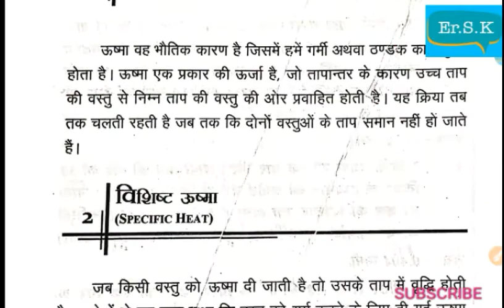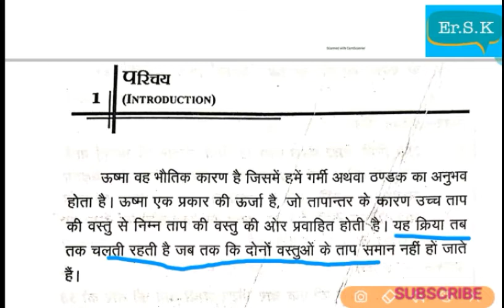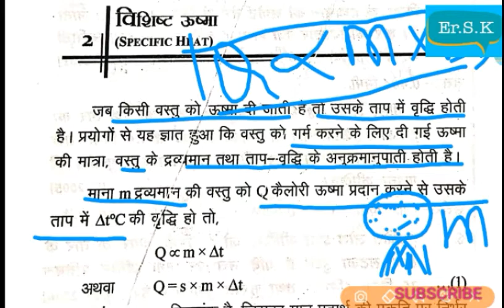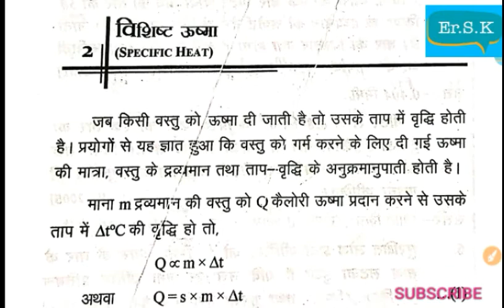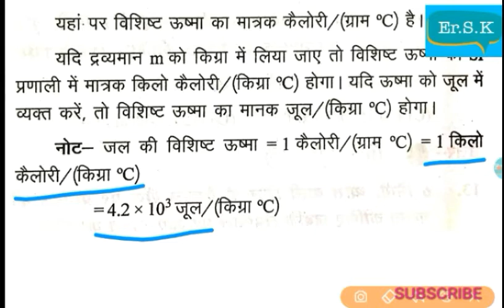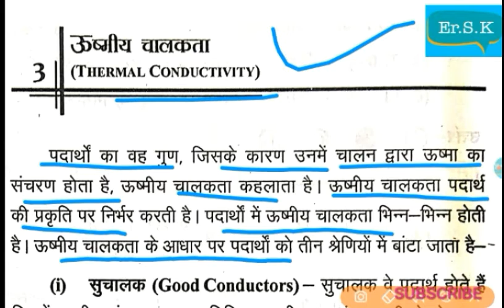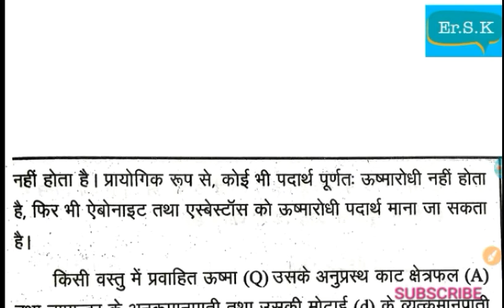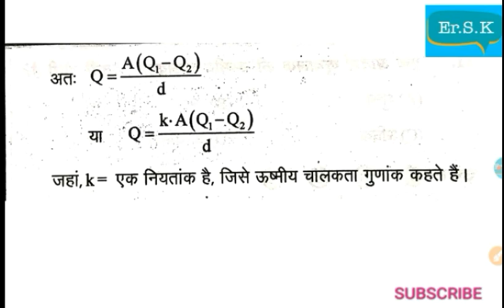ऊष्मा (HEAT) WORKSHOP CALCULATION AND SCIENCE theory class for iti all trade student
Work power energy Workshop Calculation and science

Mass weight and Density Workshop Calculation and science

Mass weight Density Workshop Calculation and science MCQ

saral machine and Lever Workshop Calculation and science